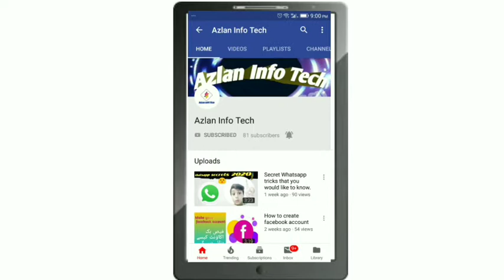Most scary and fearful Natural disaster in Mansehra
very dangerous dont stay out
when there is a storm stay indoor or serious
injuries could be held,

Very dangerous hail storm it destroyed everything dont miss any part of the video
see what dangerous things happened